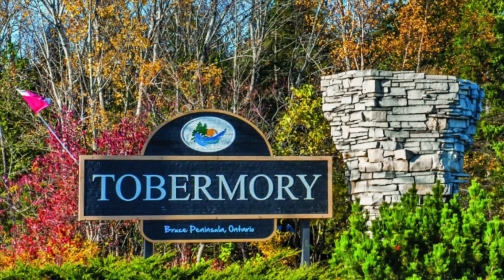Tobermory 2021 (4K) - Tobermorey flowerpot island , boat cruise and other attractions.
Tobermory is a harbour village on the Bruce Peninsula in the province of Ontario. Just southeast, Bruce Peninsula National Park is known for the Bruce Trail footpath on the craggy Niagara Escarpment, and the Grotto, a wave-carved cave in Georgian Bay. The village lies next to Fathom Five National Marine Park, which is home to the Flowerpot Island sea stacks, 19th-century lighthouses and multiple shipwreck dive sites.